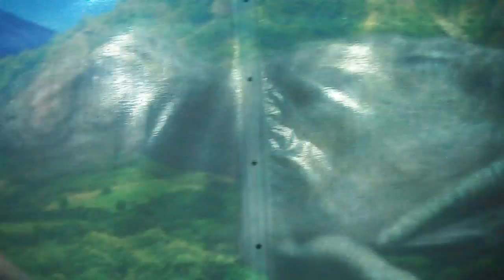DSCF3304デックス東京ビーチ20150728恐竜イルミネーション